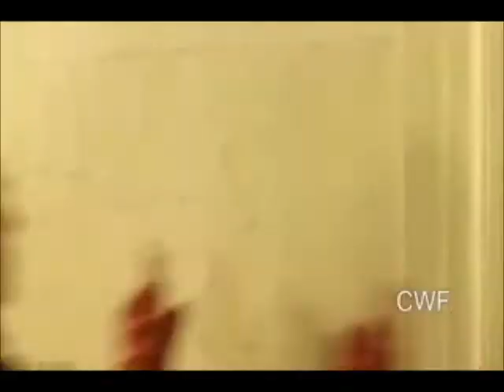The Doctor, Rory and Their Girls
A request from a viewer, RiverPond00. Hope you like it. Sorry about the typo!

It features The Doctor and River. As well as Rory, Amy and their daughter Melody.